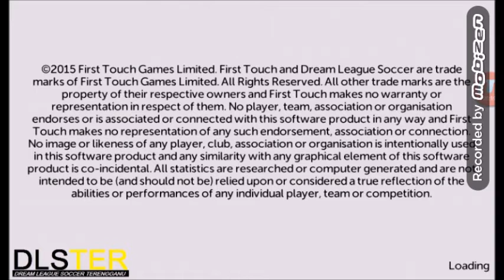Dream League Soccer Terengganu Gameplay (Teaser)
DLS Mod Terengganu aka DLSTER
Dream League Soccer
Link Download-